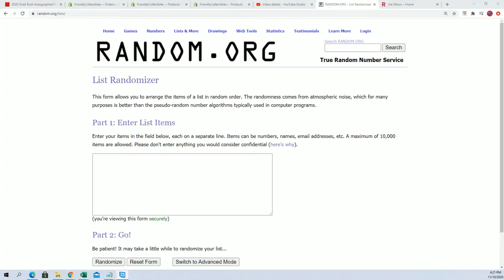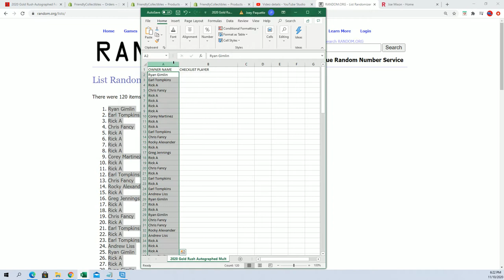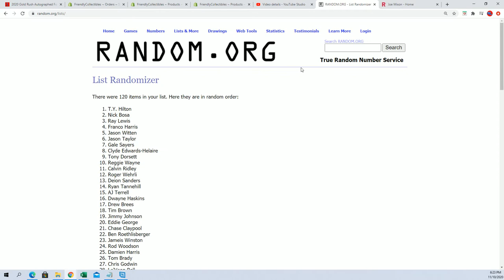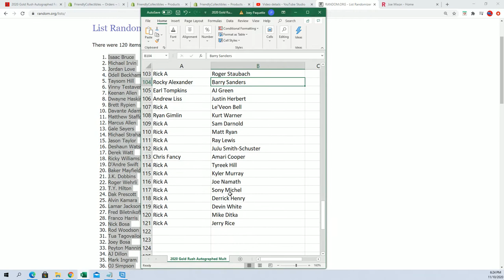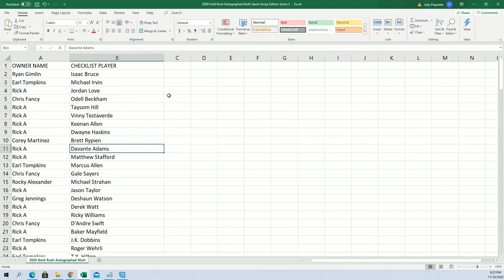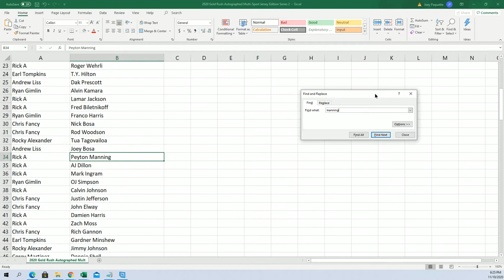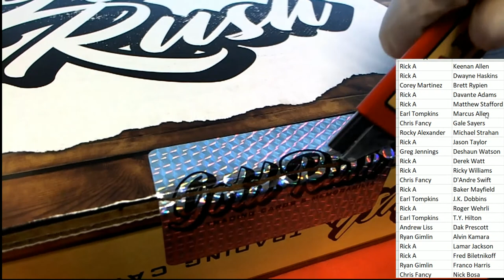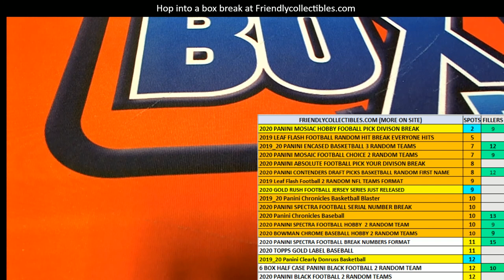2020 Gold Rush Autographed Football Jersey Edition Series 5 Box ID 20GRFBJERS121